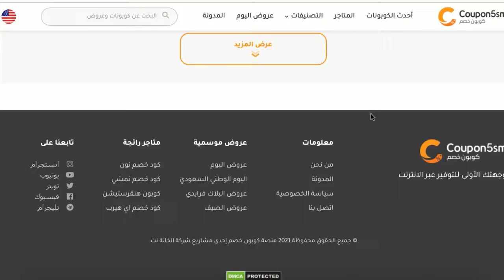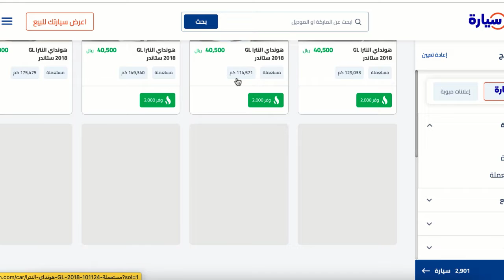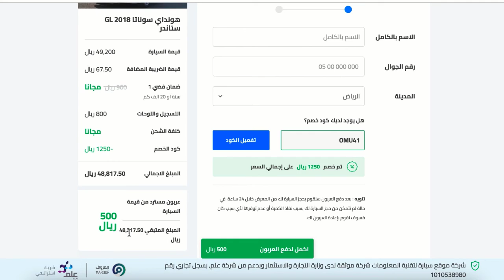(OMU51) مستعملة (OMN51) كود خصم سيارة اونلاين | استخدام كود خصم تطبيق سيارة جديدة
(OMU51) مستعملة (OMN51) كود خصم سيارة | استخدام كود خصم موقع سيارة جديدة
 (OMN51) كود خصم سيارة جديدة
(OMU51) كود خصم سيارة مستعملة
,كود خصم سيارة
,كود خصم سيارة اونلاين
,كود سيارة
,كود خصم موقع سيارة
,كود سياره
,سيارة كود
كوبون سيارة
متجر سيارة
موقع سيارة
Syarah coupon code,
Syarah code,
Syarah discount code,
Syarah voucher code,
Syarah coupon codes,
Syarah discount codes,
Syarah offers,
Syarah promo code,
code for Syarah,
تطبيق سيارة
ويتعاون موقع كوبون خصم مع متجر موقع سيارة لمساعده الزائر فى التسوق بأسعار أقل وبتخفيضات هائلة
كود خصم موقع سيارة حصري بخصم 15% على كافة المنتجات
للحصول على تخفيضات هائلة من موقع سيارة كل ماعليك فقط هو الدخول الى موقع كوبون خصم والحصول على كود خصم موقع سيارة او كوبون موقع سيارة الحصري لموقعنا وإضافة كود الخصم عند الشراء من المتجر للحصول على الخصم

للحصول على كافة اكواد خصم موقع سيارة من موقعنا